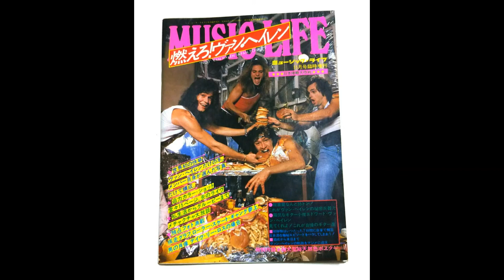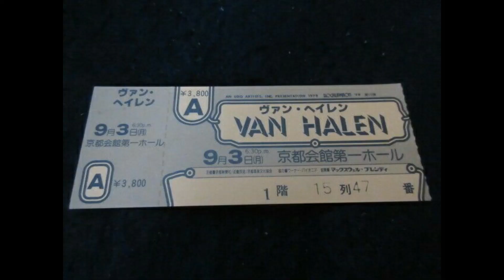Van Halen 1979-09-03 Kyoto Kaikan Dai-ichi Hall, Kyoto, Japan Full Concert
another pristine audio of the first night of the Japan Tour (1st generation tape master)